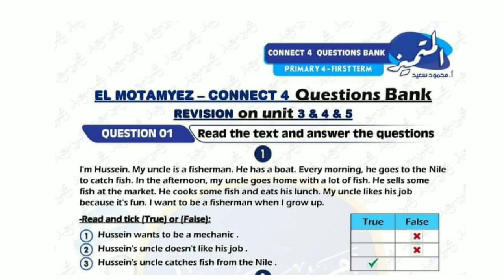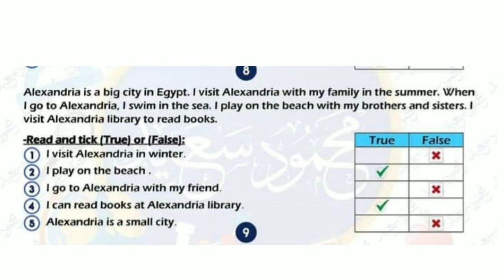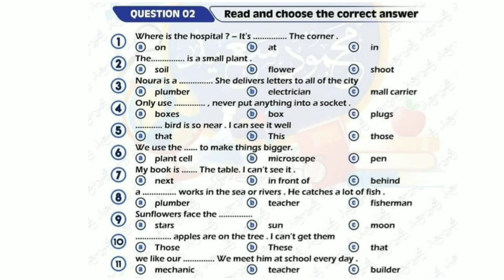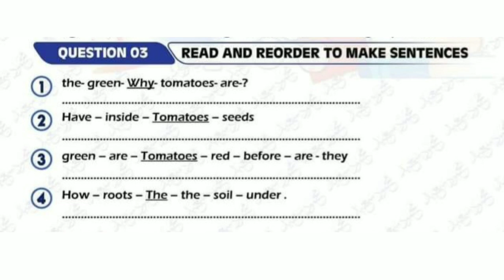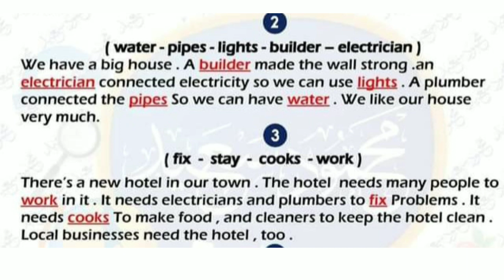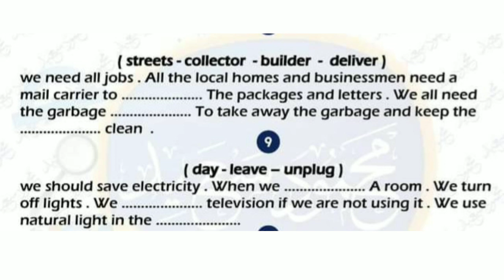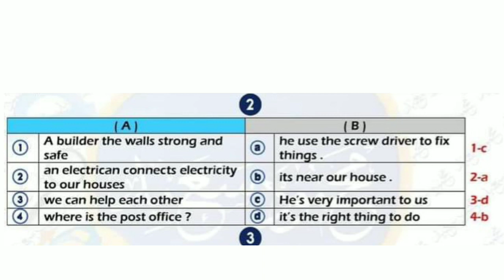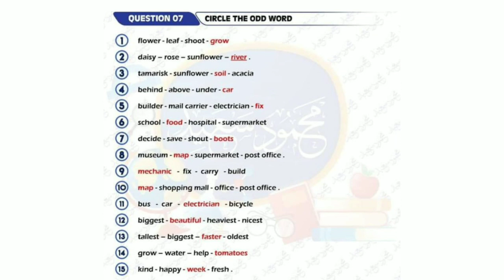حل مراجعة المتميز منهج كونكت الصف الرابع الابتدائي 2023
حل مراجعة المتميز منهج الكونكت الصف الرابع الابتدائي 2023
Learn English with Wafaa Mohamed
# مراجعة لغة إنجليزية الصف الرابع الابتدائي
إتعلم إنجليزي مع وفاء محمد